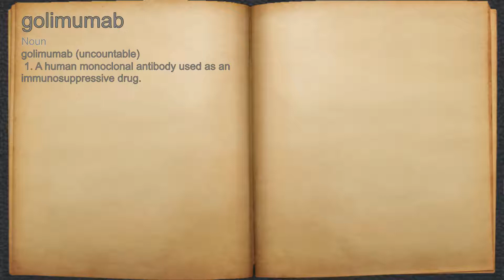What does golimumab mean?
A spoken definition of golimumab.

Intro Sound:
Typewriter - Tamskp